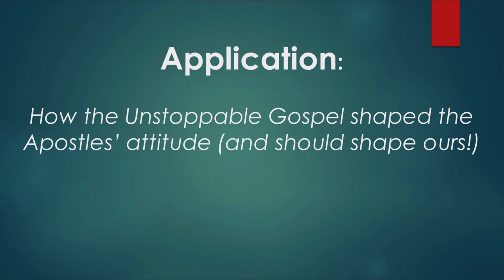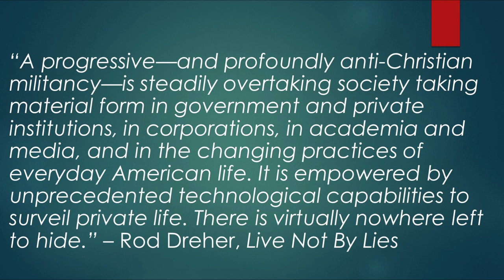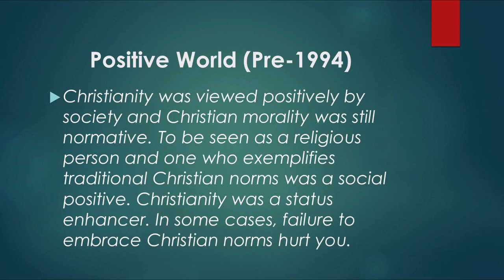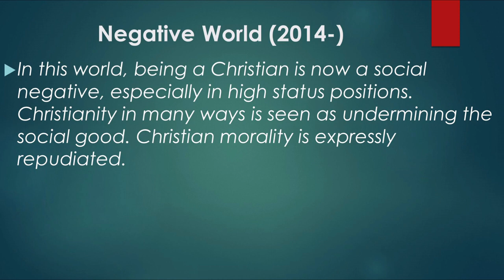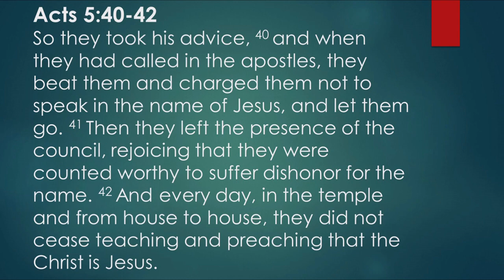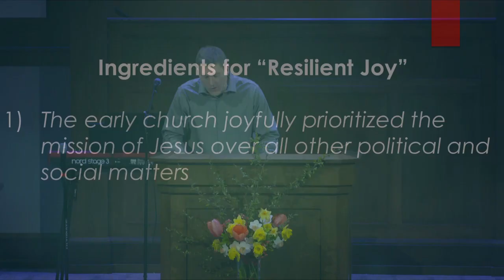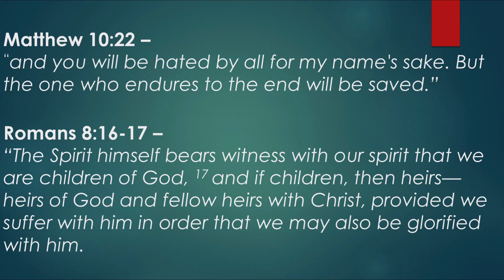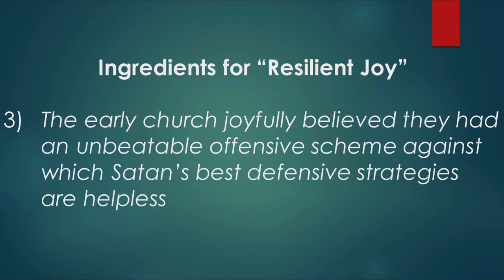"Rejoicing in the Unstoppable Gospel" Part 2 - Pastor Grant Clay (Sermon Only)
Date: 04.23.23
Scripture: Acts 5:41-42
Series: Acts